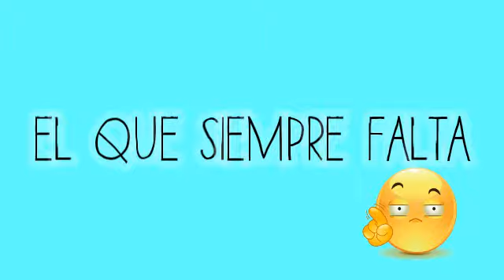Tipos de profesores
El día de hoy les traigo tipos de profesores espero que les guste pues le puse mucho empeño